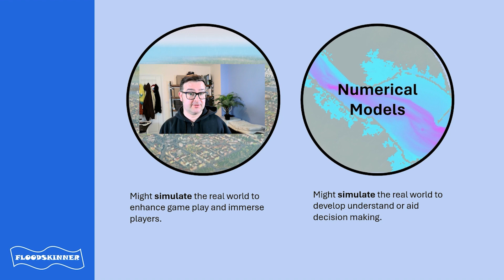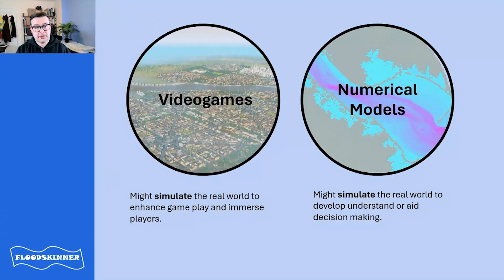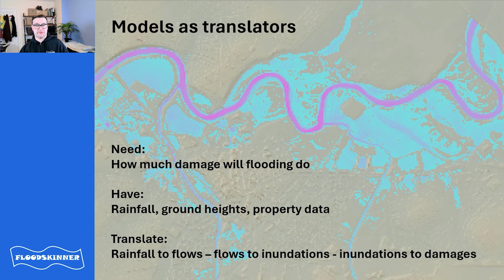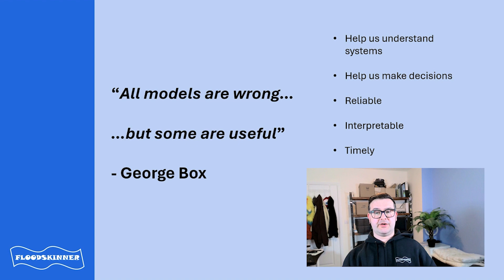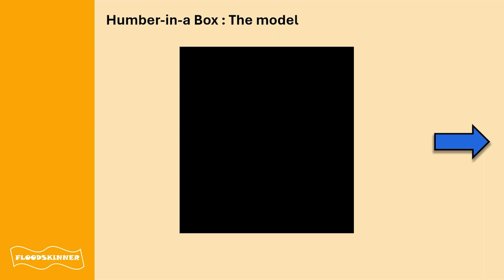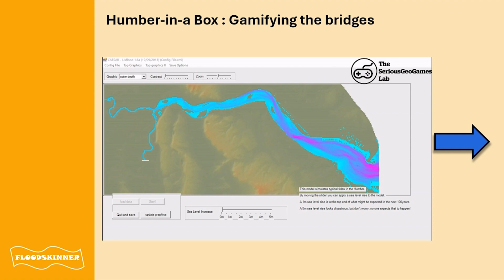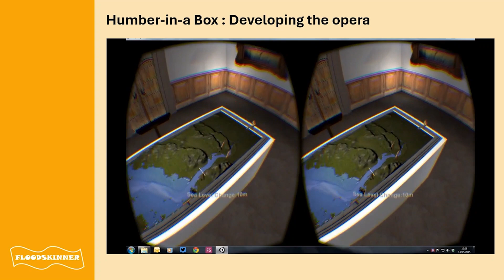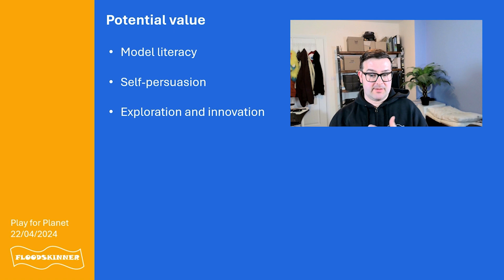Where games and models meet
The Play for the Planet meeting was organised by Environmental Sustainability at York (ESAY) on April 22nd 2024. It brought together those interested in using games for environmental research and action. This is a home recording of my 'research blast' presentation to the meeting - where games and models meet.